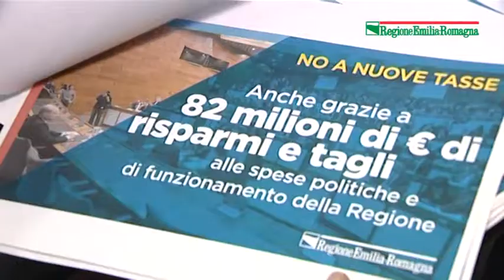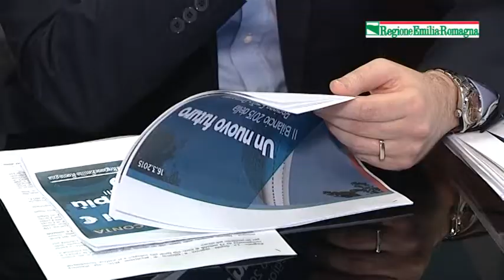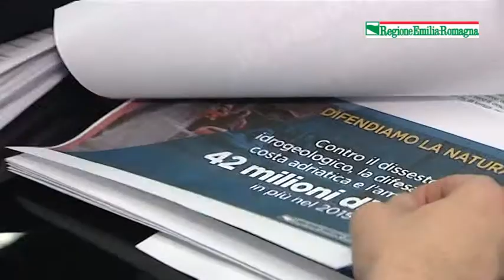Bilancio: più risorse per sviluppo, cultura e difesa del suolo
Il presidente Stefano Bonaccini ha presentato il bilancio della Regione Emilia-Romagna. No aumento di tasse, più risorse alla cultura, nessun taglio a sanità e welfare, 28 milioni di euro per i dipendenti delle Province.